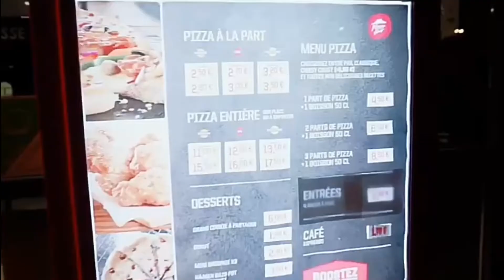VLOG KE ITALY NAIK MOBIL SAMA KELUARGA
Di Vlog kali ini kita melakukan perjalanan ke Italia pake mobil plus bawa balita. Dan kita berpetualang di perjalanan yang super panjang meskipun melelahkan tapi kita sekeluarga bener2 enjoy liburan ke Italia pake mobil kita juga melewati beberapa negara menjelang ke Italia. Seruuu banget...
Don't Forget To Be My Friend !! 💕